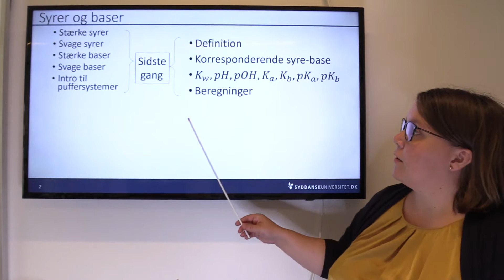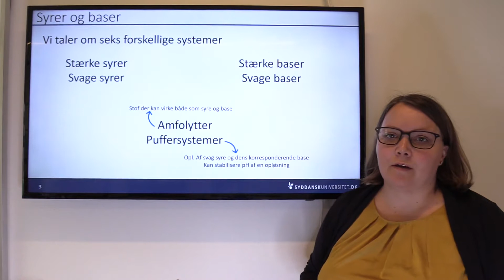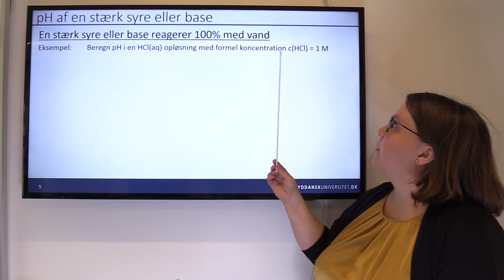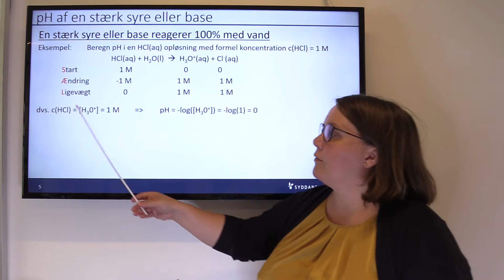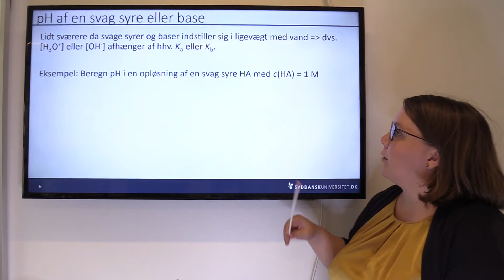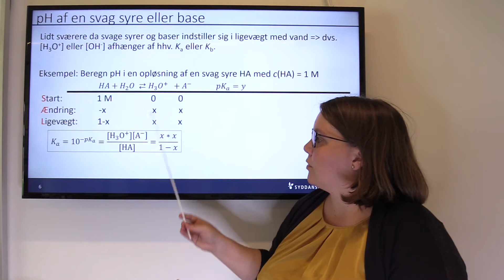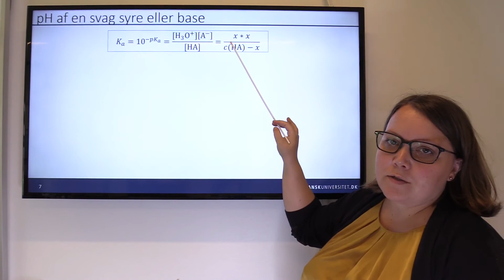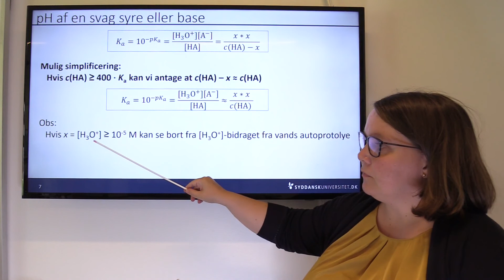SDU KE501 - Syre-base kemi 2-1 (uge 39, 2020)